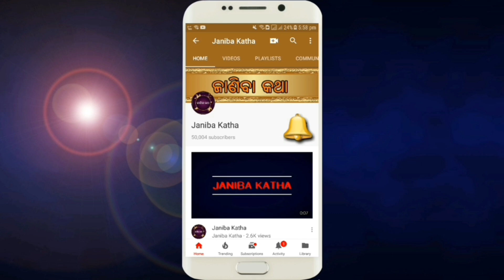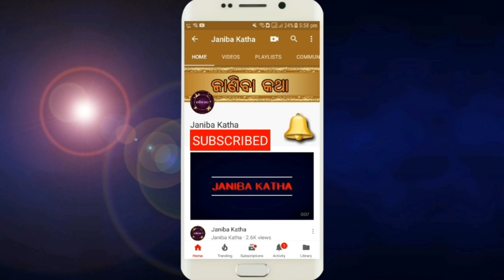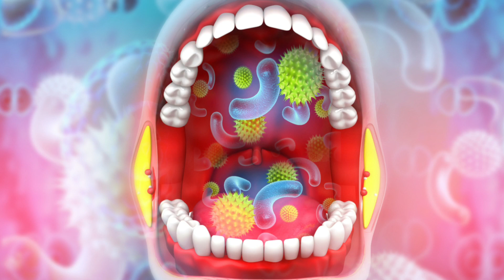ଭୟଙ୍କର ରୁ ଭୟଙ୍କର ଦାନ୍ତ ବିନ୍ଧା ଥରକରେ ଭଲ ହେବ | Best Home Remedies For Toothache in Odia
Bhaynkara ru bhaynkara danta bindha tharakare bhala heba, best home remedies for toothache in odia

Best Home remedies for toothache explained in this video. This video is intended for patient education.Toothache is troubled, then your cure is in the kitchen